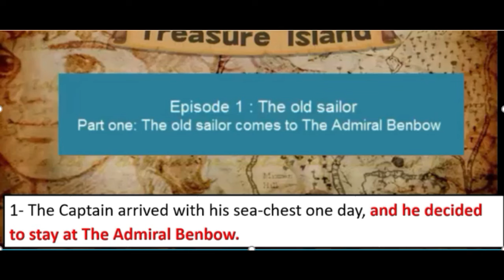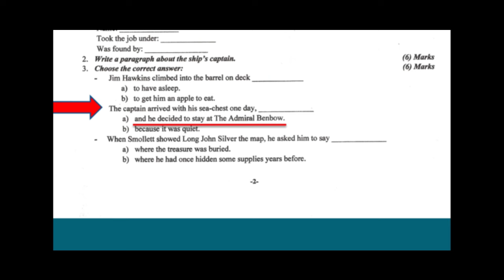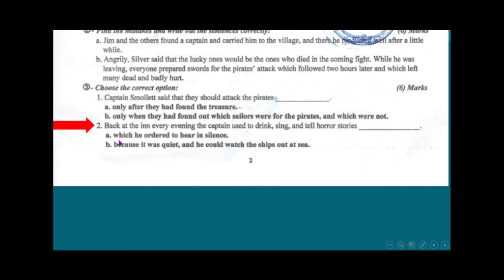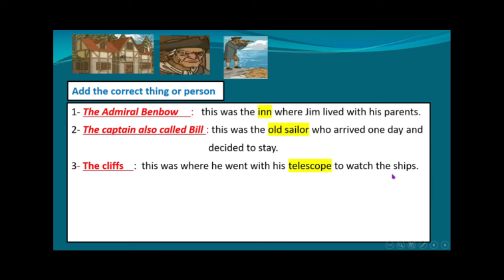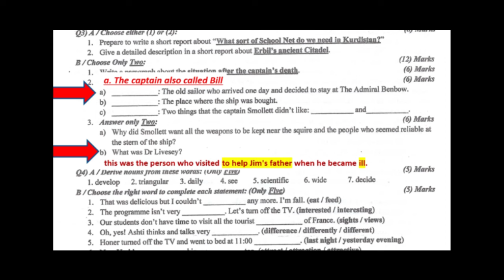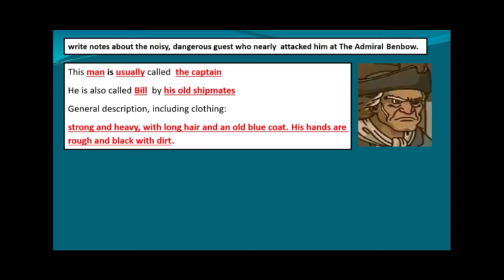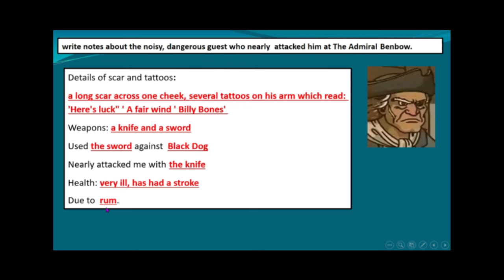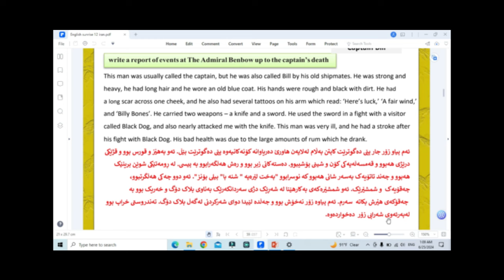ئینگلیزی پۆلی 12 activity book/episode 1 بە شێوازی وزاری کەرکوک